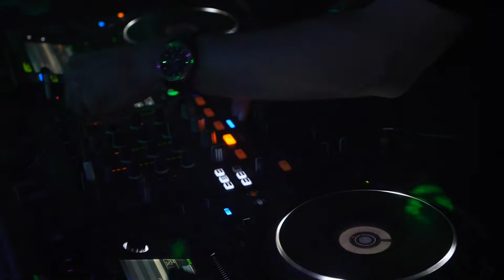Embr & NODUS - Codesix headline show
Recap of our show at Norma Jeans for Codesix
November 2019.

Tune featured: Annix & Simula - The light